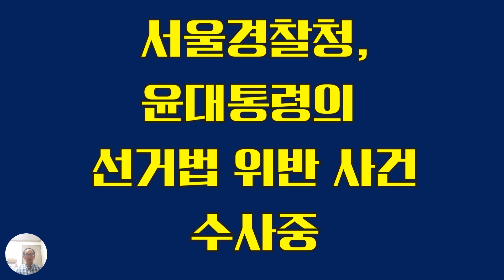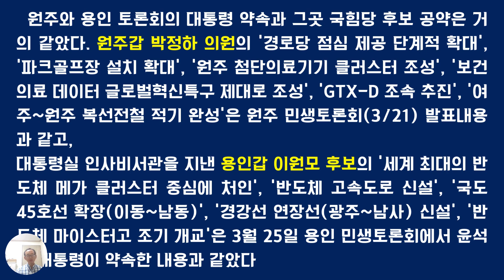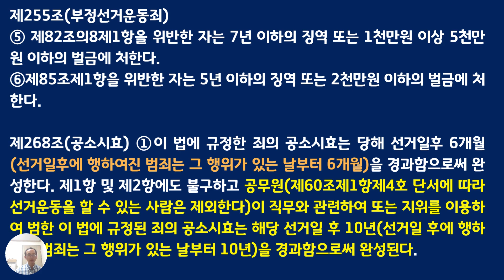서울경찰청, 윤 대통령의 선거법 위반 혐의 수사중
윤석열 대통령은 지난 4월 10일 치른 22대 총선을 앞두고 여러 지역을 돌며 24회에 걸쳐 '민생토론회'를 열었다. 이 자리에서 많은 지역 개발과 정책 약속으로 해당 지역의 국힘 후보를 지원하였다는 의혹을 받는다. 윤 대통령은 '민생토론회' 행보는 '관권부정선거 운동'이라는 야당과 언론의 비판이 있었지만 아랑곳하지 않았다. 이에 민주당은 윤 대통령을 선거법 위반 혐의로 고발하였고 시민단체 참여연대는 서울시선관위에 신고하였다. 이 사건은 어찌됐을까? 이번 방송에서는 윤 대통령의 선거법 위반 혐의 사건에 대해 알아 본다.